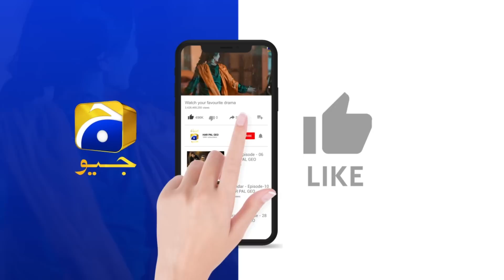Zindagi Aik Paheli Episode 31 | 𝗕𝗲𝘀𝘁 𝗠𝗼𝗺𝗲𝗻𝘁 𝟬𝟲 | Haroon Shahid - Nimra Khan | Har Pal Geo